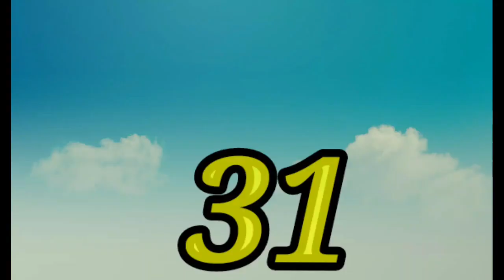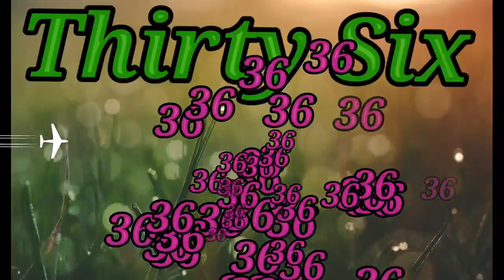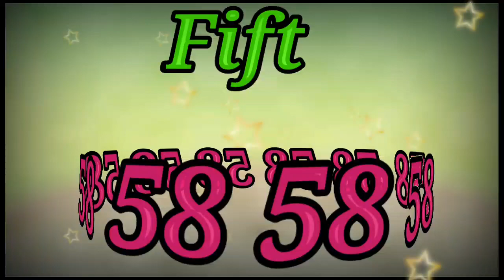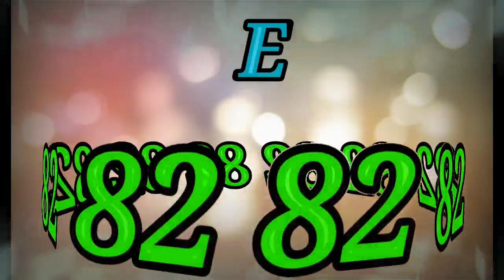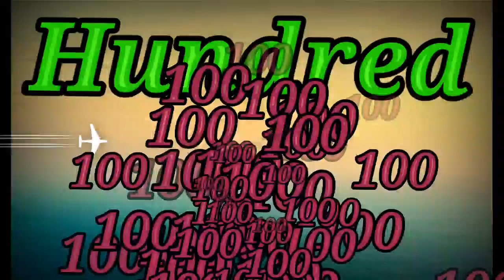1-100 numbers spelling,counting numbers, Numbers name, number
numbers Name from 1 to 100
Numbers name
counting numbers.
numbers spellings